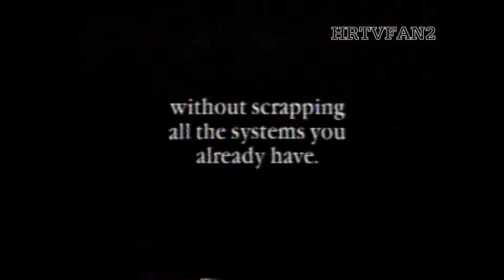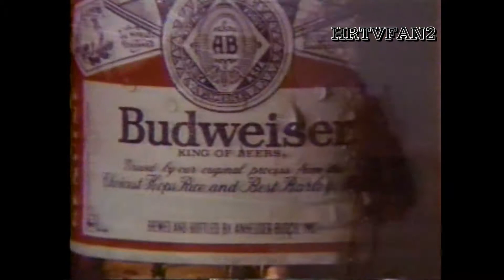Super Bowl XXII Commercial Block 23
(c)1988 ABC Sports-Disney,NFL, WVEC-Tegna

Super Bowl XXII commercial block number 23. Denver just punted again and the Redskins are about to begin running out the clock after these messages.

COMMERCIALS
1. AT&T (Data communications systems)
2. Budweiser